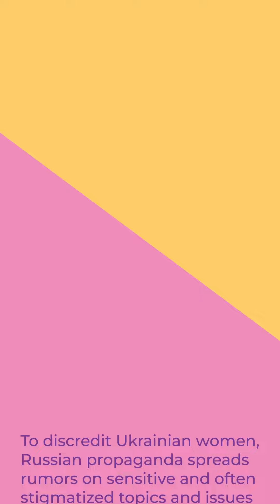The Kremlin Discredits Ukrainian women | UkraineWorld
It’s important to know!